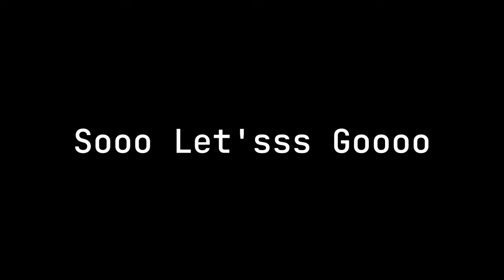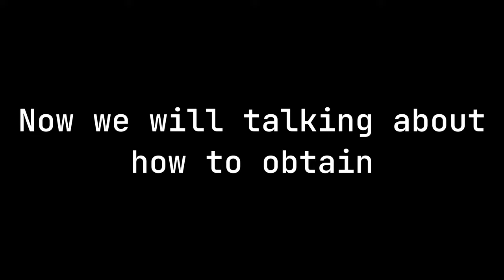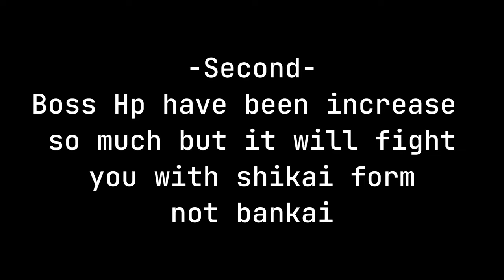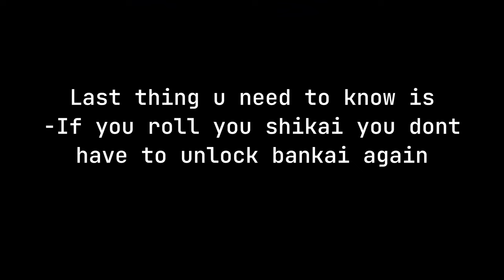Bankai | Senbonzakura Kageyoshi Showcase + How to Obtain [Roblox : Project Mugetsu]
Yooo guysss
This Video We Will Talking About Bankai In Project Mugetsu
Like Showcase , How to Obtain , And Some of Question about Bankai like how to unlock Bankai moves
If there's any mistake Pls let me know

TimeStamps :
0:00 Intro
0:15 Showcase
0:59 How to Obtain Bankai
3:07 How to Unlock Bankai Moves
3:44 Outro